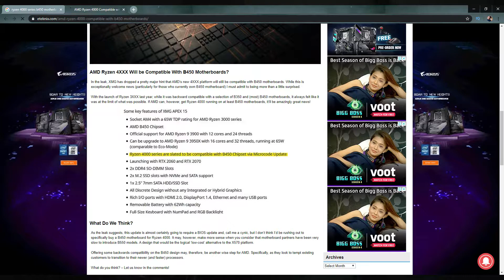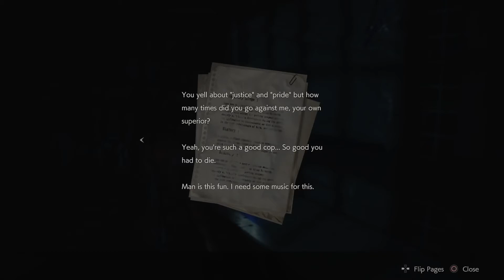DOES B450 MOTHERBOARD SUPPORTS RYZEN 4000 SERIES | ZEN 3 IS HERE | [ HINDI ]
Hey Guys.